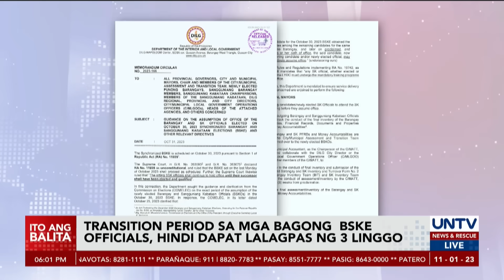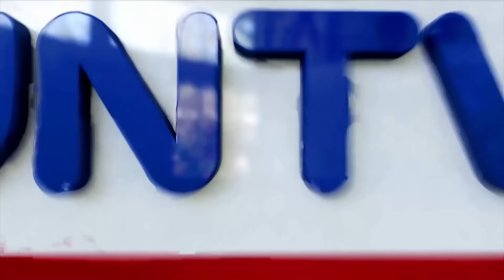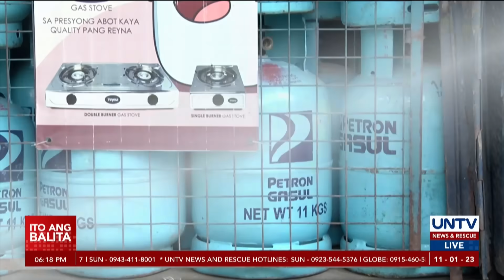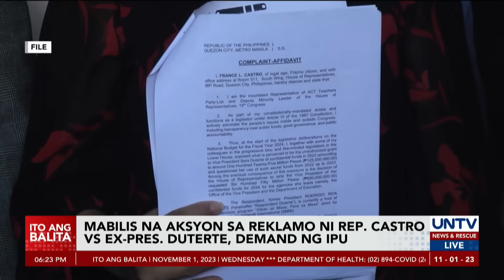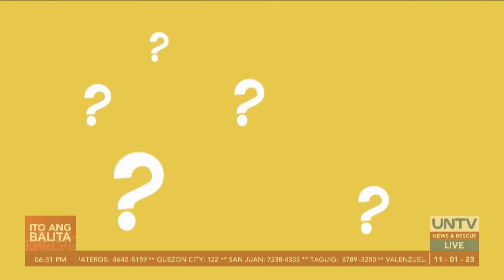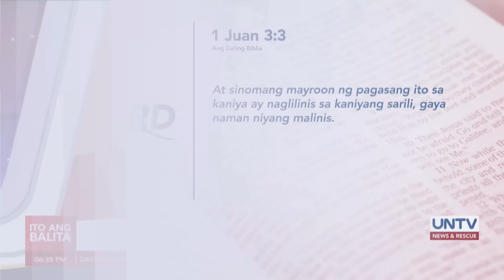UNTV: Ito Ang Balita | November 1, 2023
-10 Pinoy sa Gaza, hindi matawagan dahil sa bagsak na komunikasyon; Rafah border, sarado pa rin – DFA

-US Pres. Biden at Chinese Pres. Xi, maghaharap sa APEC sidelines sa Nobyembre

-Pasaherong nahulog mula sa naglalayag na barko sa Batangas, hindi pa rin nakikita